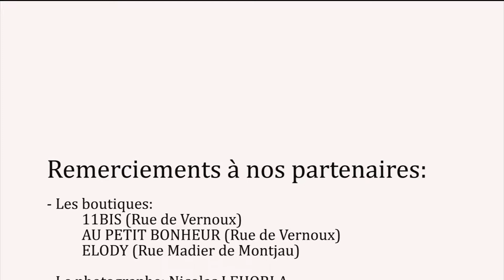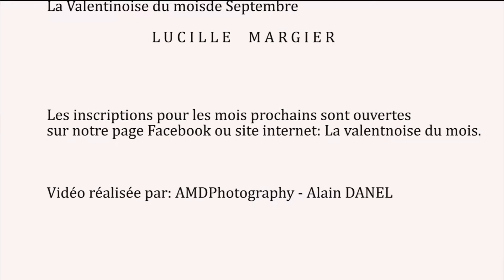La Valentinoise Septembre 2019 Lucile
Shooting Mode avec les partenaires commerçants de Valence, issu de l'élection de LUCILE, Valentinoise du mois de Septembre 2019.